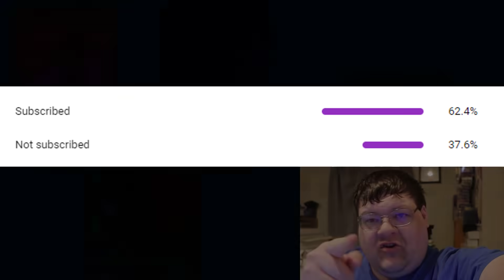Spooky Orcust Is Here!? Mind Crush Returns! Yu-Gi-Oh! Extravaganza NZ Results September 2021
Things are starting to get interesting for the game. Ghostrick Orcust has become a deck and its particularly interesting to see it work. We also have Mind Crush returning as a tech option? What do you think about the decks from this event?